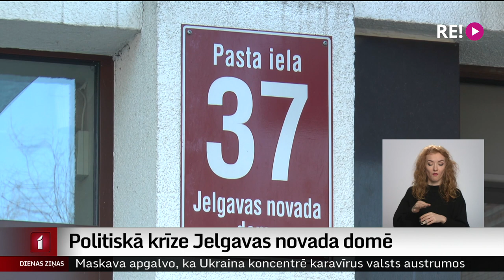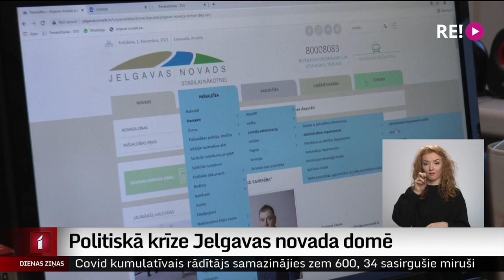Politiskā krīze Jelgavas novada domē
Divu nedēļu laikā Jelgavas novada domē sasauktas sešas domes sēdes. Deputātu kvoruma trūkuma dēļ joprojām nav izdevies atstādināt divus deputātus, kuri darbu pārtrauca 15. novembrī , jo nevarēja uzrādīt sadarbspējīgu sertifikātu. Gan pozīcija, gan opozīcija to sauc par politisko krīzi, kurai gan neesot saistības ar vakcinācijas sertifikātiem.